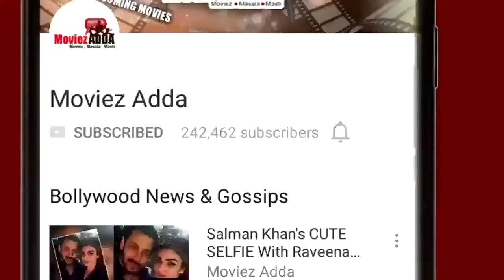Salman और Aishwarya एक साथ आएंगे Oscar 2017 पर, Aishwarya गाएंगी गाना Fanney Khan Movie में